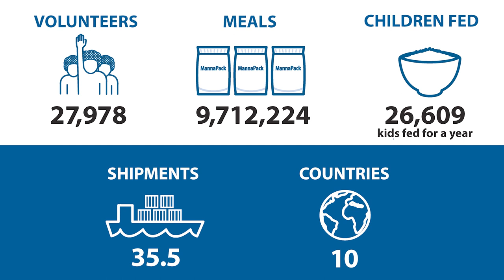"Only God can do 9.7 million meals": FargoPack MobilePack 10-year anniversary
FMSC MobilePack™ staff and Fargo, North Dakota, volunteers and organizers made history January 14, 2024, as they wrapped up the biggest MobilePack event of all time.

The Fargo community braved subzero temps and blizzard-like conditions to fill the FARGODOME stadium with nearly 28,000 volunteers who packed a record-breaking more than 9.7 MILLION MEALS over the course of 10 days — enough to feed 26,609 kids a daily meal for a full year!